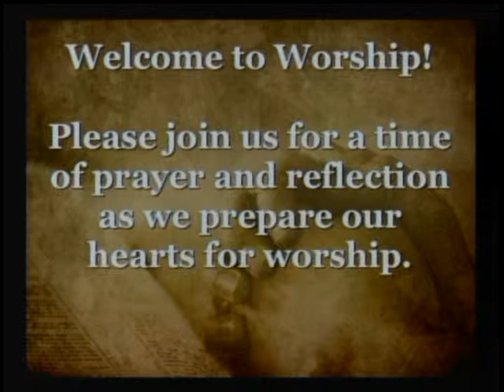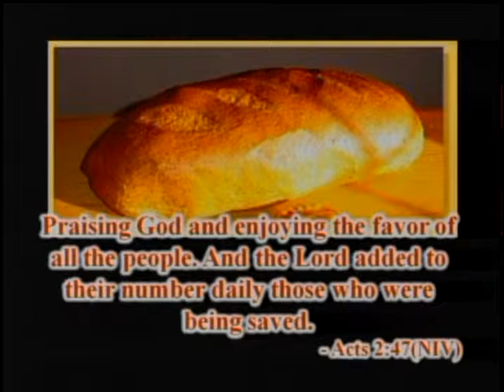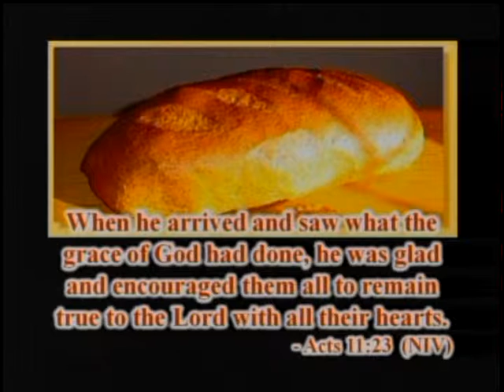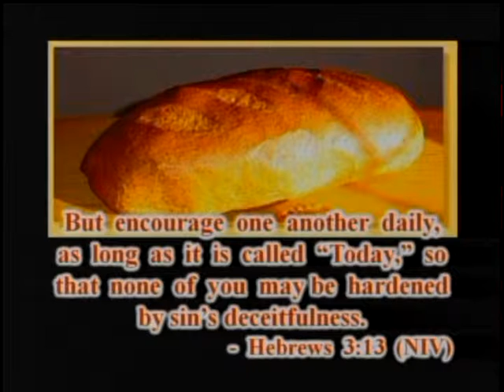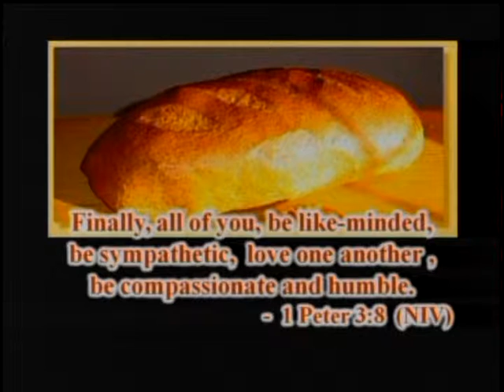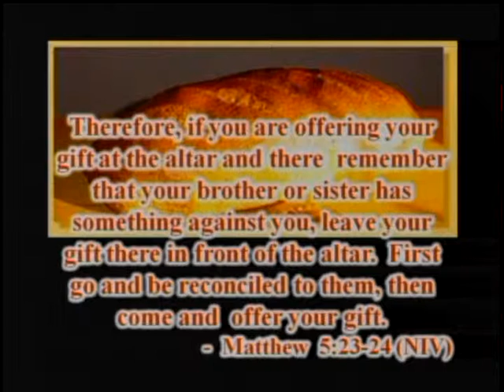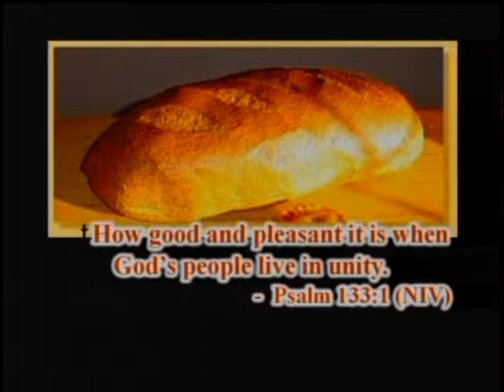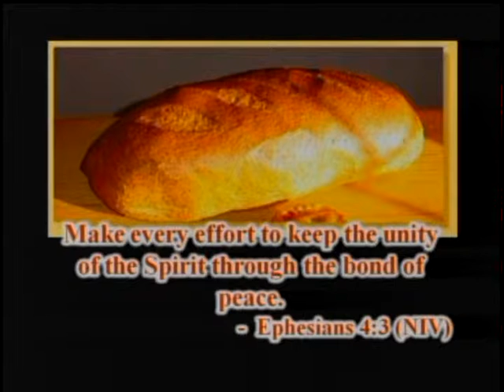11-17-2013 AM Service